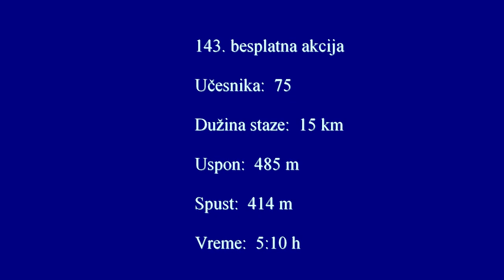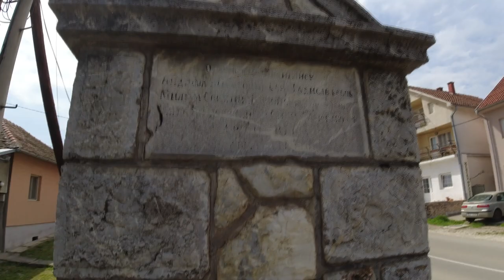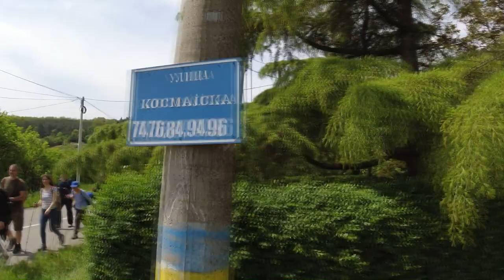143. Ralja - Parcani - Brdjani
Ralja – Parcani – Brđani

143. besplatna akcija "Šetnje okolinom Beograda" (grupa na Facebook-u) koju je vodio Dragan Dimitrijević uz pomoć Milana Vitanovića i Vesne Dimitrijević na začelju i asistenciju Dr Miljane Aleksić i Nikole Žegarca.

Datum 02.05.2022., učesnika 75, dužina staze 15 km, uspon 485 m, spust 414 m, trajanje šetnje 5:10h.

Zahvaljujem svim mojim prijateljima koji su mi ustupili svoje fotografije za izveštaj i ovaj film.

Besplatna muzika za film je korišćena iz Fonoteke Youtube.